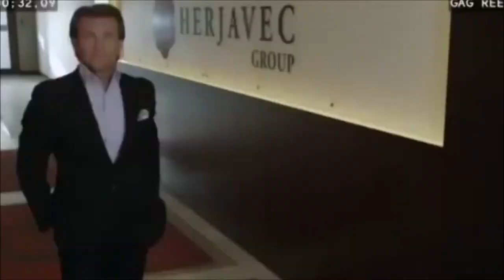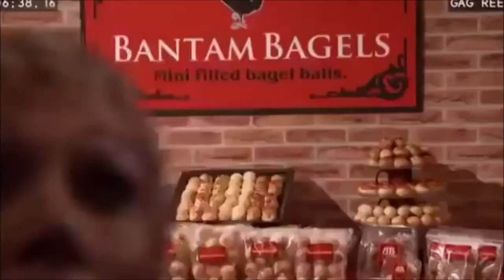The Shark Tank Gag Reel and Outtakes